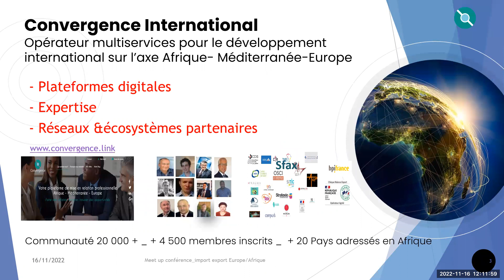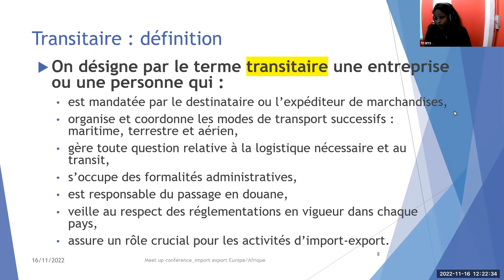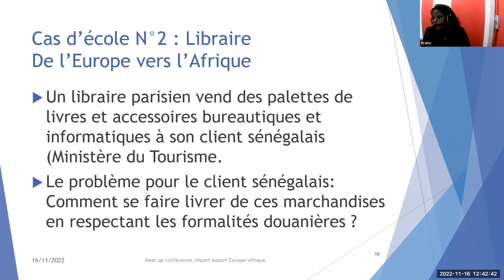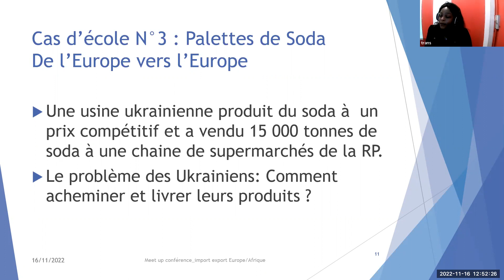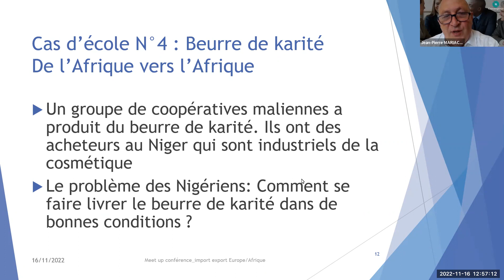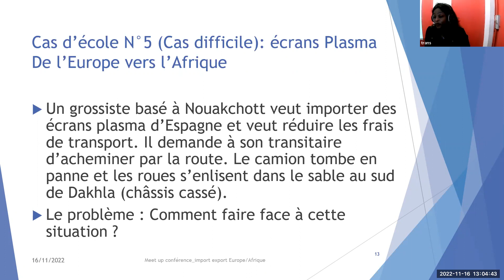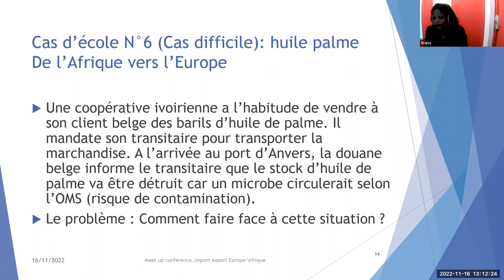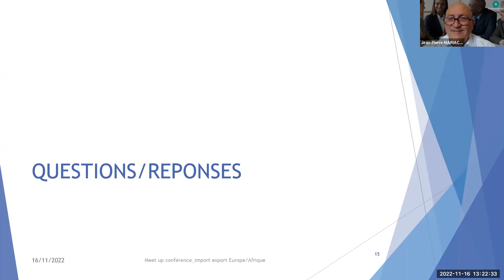"Import / Export : Quel partenariat avec son/ses transitaire(es) ?"